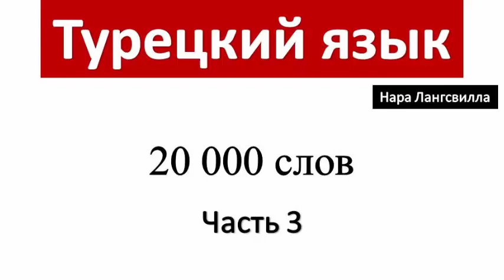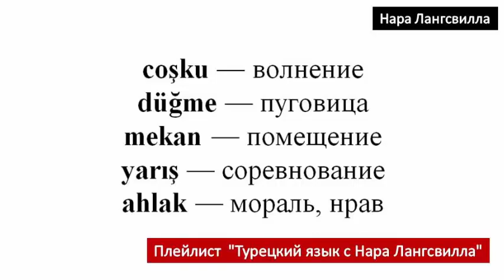Турция / Официальный язык / 20000 слов / Часть 3 / Слова çoşku, düğme, mekan, yarış, ahlak